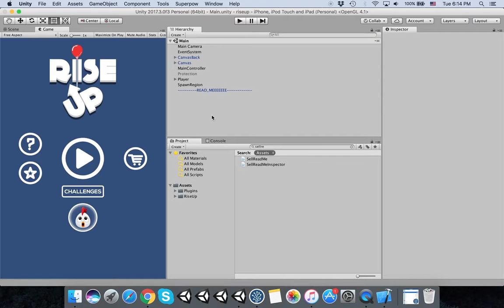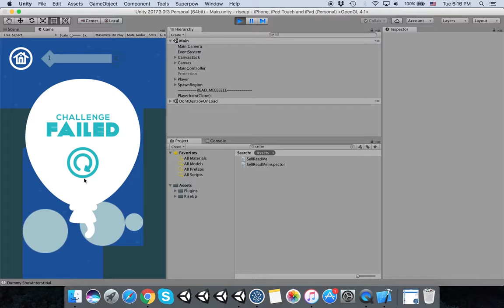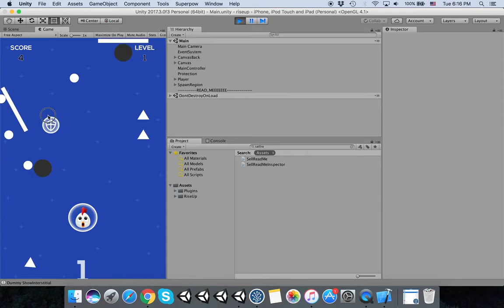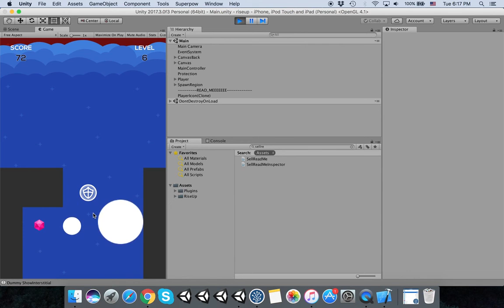Rise Up Unity Template Introduction